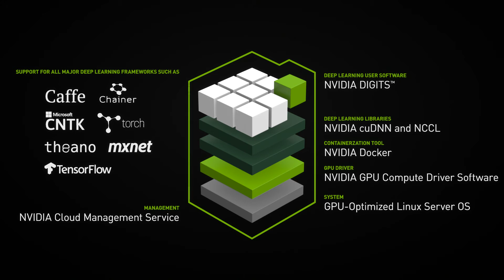DGX 1 Video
Get faster training, larger models, and more accurate results on deep learning with the NVIDIA® DGX-1™. This is the world's first purpose-built system for deep learning.